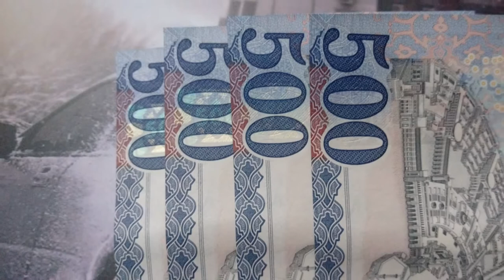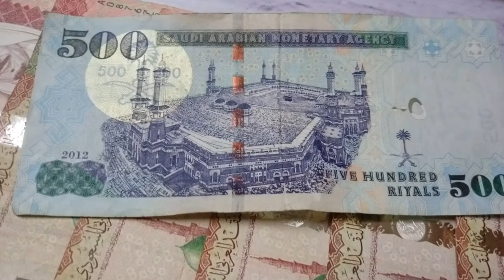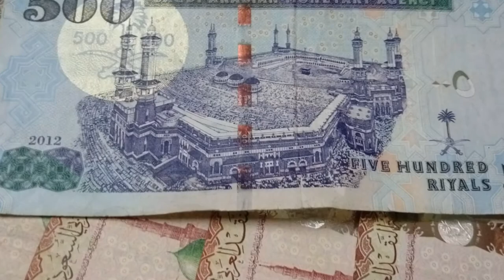Saudi Arabia Raises Traffic Fines All Trailer Drivers Should be Careful, Latest Saudi Arabia News,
Saudi Arabia Raises Traffic Fines All Trailer Drivers Should be Careful, Latest Saudi Arabia News, All Drivers in Saudi Arabia Saudi Law or You Could be Fined, saudi arab ki taza tareen khabry urdu me, saudi arab traila driver hosheyar rahi, saudi arab traffic jarmana, saudi arab me tamam driver muhtaat,